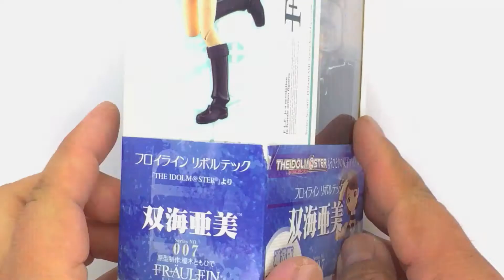Action Figure Review #4 - Ami Futami from The iD@LMASTER (Fraulein Revoltech 007) - Big Marvs Toys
Hi Everyone!

In this video I will unbox and review
Ami Futami from  The iD@LMASTER (Fraulein Revoltech 007).

Video created, edited and uploaded using an Apple iPhone 6.